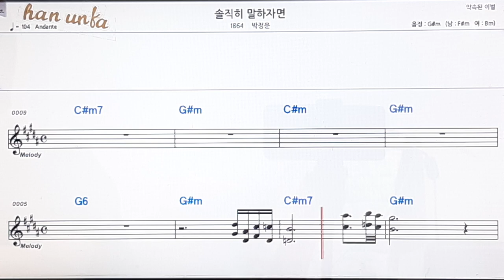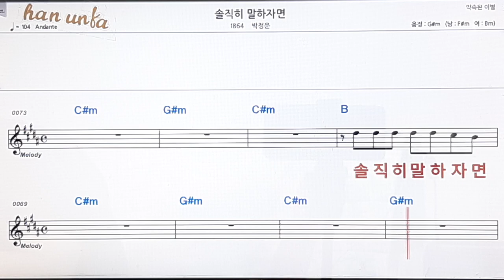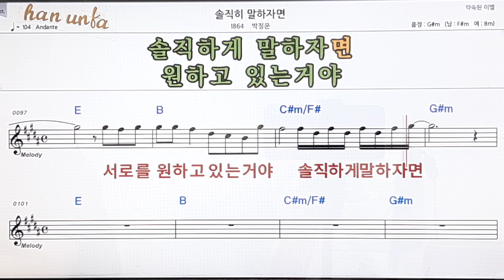솔직히 말 하자면/박정운👍노래 반주, 코드 악보,가라오케💋Karaoke*Sheet Music*Chord*MR